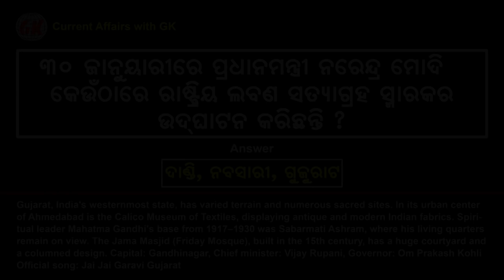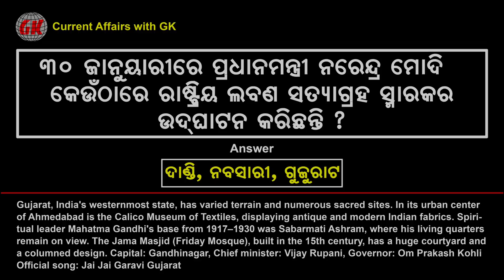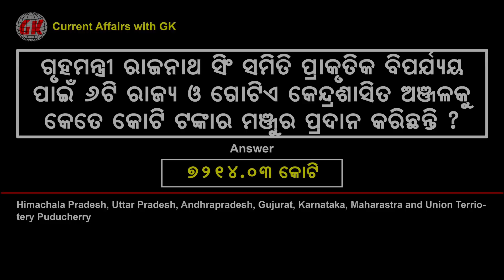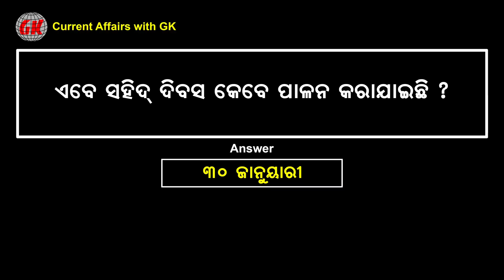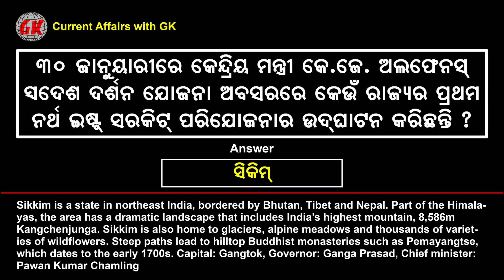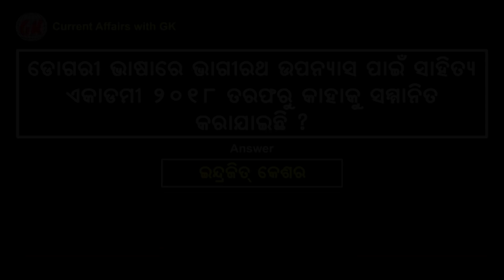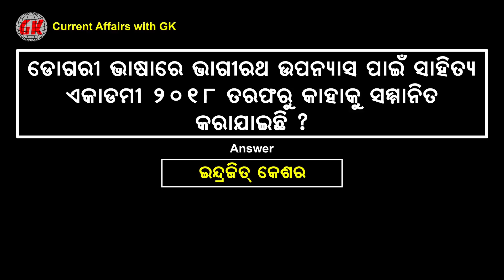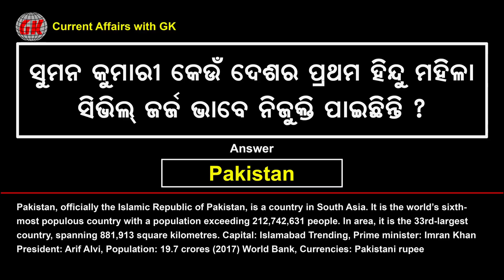Current Affairs | Part 125 | Educational Video | General Knowledge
Questions for : SSC, Banking, Railways, Indian Post, LIC, Indian Police, Army, Navy, Air Force, Government and Private Job and all competitive exam.

Motto : Share information and healthy education to all.

Amazon shop link for Youtubers & Viewers